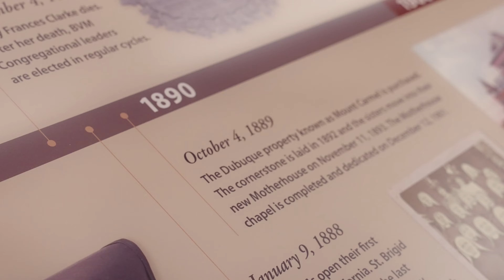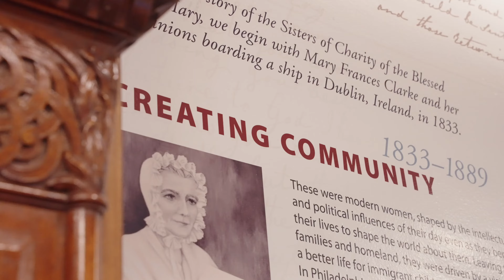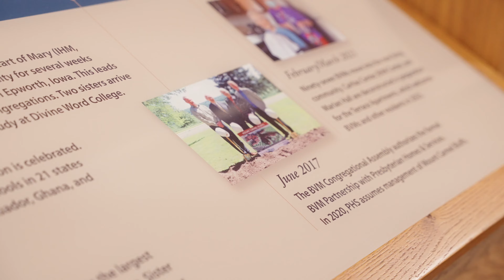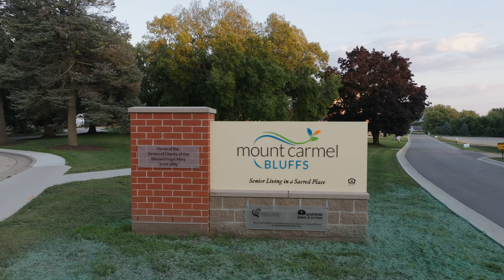Leaders, residents dedicate Mount Carmel Bluffs senior living community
Leaders playing key roles in the redevelopment of Mount Carmel Bluffs gathered with residents to dedicate the senior living community on August 17, 2023. A shared ministry of the Sisters of Charity of the Blessed Virgin Mary (BVM) and Presbyterian Homes & Services (PHS), the community serves BVM as well as older adults of all faiths in the greater Dubuque area.
The land on which Mount Carmel Bluffs was built overlooking the scenic bluffs of the Mississippi River was first purchased by BVM in 1889. It later grew to become the largest convent in North America. In 2018, the congregation partnered with PHS to construct a new senior living community to honor God and enrich the lives and touch the hearts of older adults.
Speakers at the dedication of Mount Carmel Bluffs included Geri Schilling-Johnson, campus administrator, LaDonna Manternach, BVM president, Dan Lindh, PHS president and CEO, Katy Wethal, City of Dubuque councilwoman, David Palmer, Senior Housing Partners project developer, and the Rev. Monsignor Thomas Toale, Ph.D., moderator of the curia – Archdiocese of Dubuque.
The amenity-rich, wellness-focused community offers independent living apartments and townhomes, enriched living apartments, memory care apartments and long-term care suites. At the heart of Mount Carmel Bluffs is the BVM Motherhouse, a landmark preserved and remodeled as the “Town Center.”